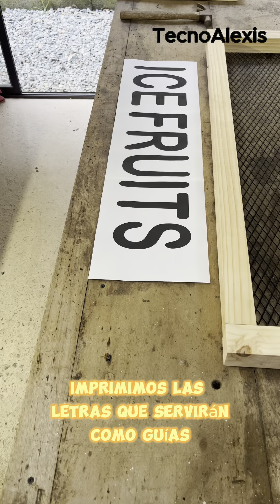Construcción de letrero en Neon Flex para negocio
Hola Amigos de TecnoAlexis. En esta ocasión les dejo una idea de como hacer un letrero con Neon Flex para negocios comerciales, de esta misma manera se pueden hacer infinidades de diseños con el neon flex.

-- Materiales --

- Cinta Neon Flex a 12v ( Color según el diseño que vaya a realizar )
- Marco en esta ocasión en Madera de 2x2 in
- Malla rígida
- Aerosol de color Negro
- Abrazaderas de plástico ( Para sujetar el Neon Flex a la malla )
- Alambres y estaño para soldar las terminales de la cinta
- Cargador de ( 12v a 2 Amperios )
- Herramientas como el taladro, cortafrio, alicates, destornilladores, tornillos y cautín para soldar los cables con el estaño.

Y lo más importante muchas ganas, creatividad y entusiasmo a la hora de realizar estos proyectos.

Espero les sirva para tener una idea.Los invito a que me sigan en mis otras cuentas.